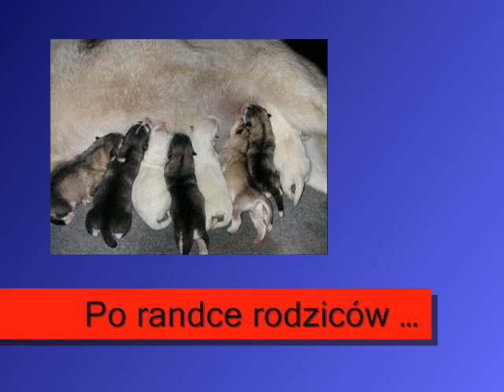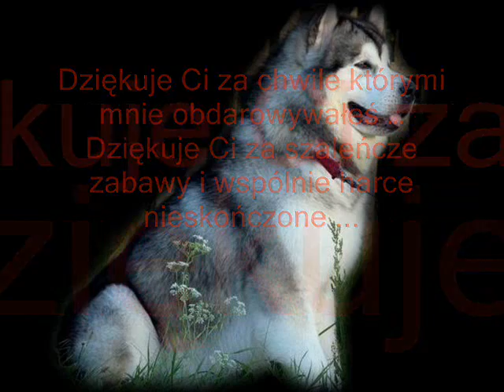IRON z Śnieżnej Doliny (White Alaskan Malamute)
ukochany brat INOUKA odszedł pozostawiając pustkę w serduchu :(